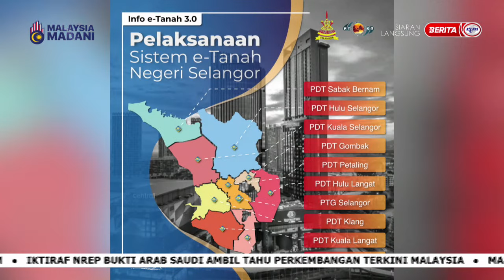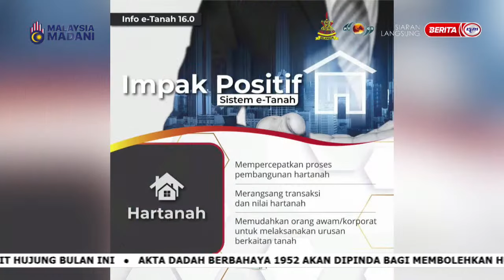24 OKT 2023 - SPM- E-TANAH SELANGOR - PEMODENAN PENTADBIRAN TANAH